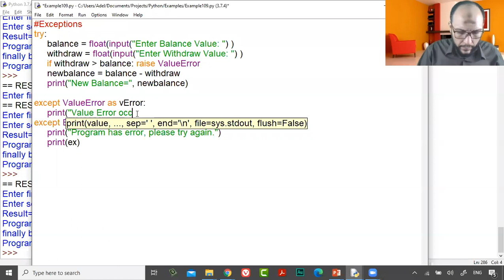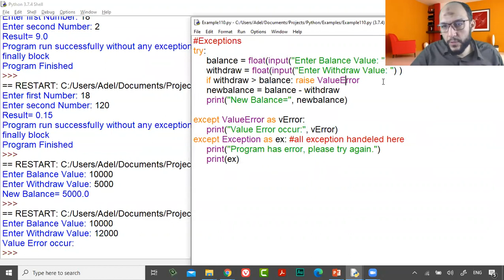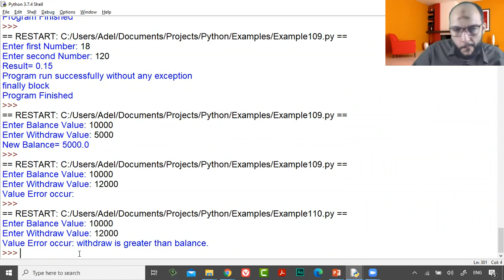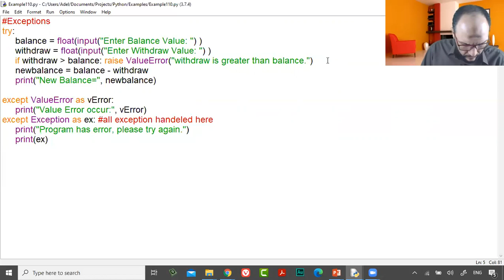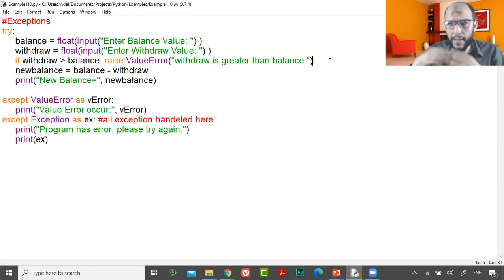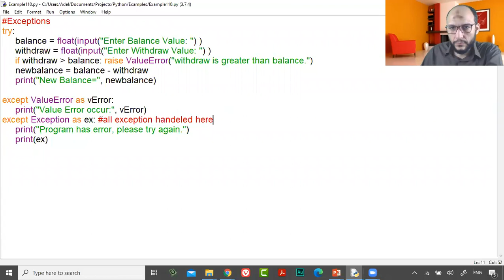40 Python Course L11 Exceptions, complete raise error example